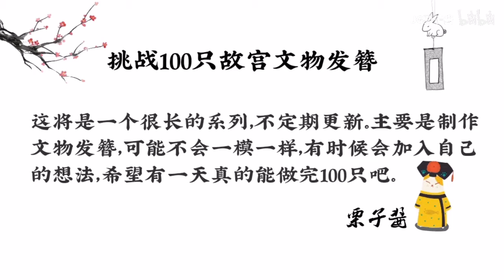【挑战100只故宫文物发簪】故宫如意纹流苏发簪制作过程~仿点翠发簪制作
这将是一个漫长的系列~是个挑战不一定会成功，喜欢请多多关注~